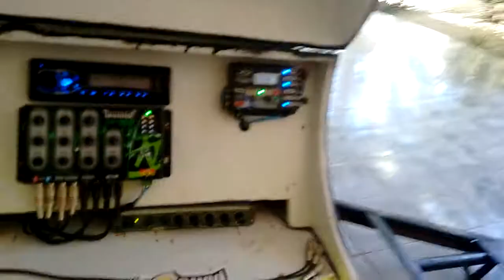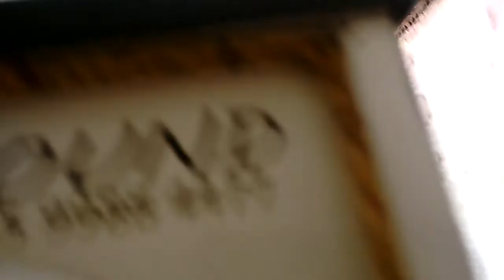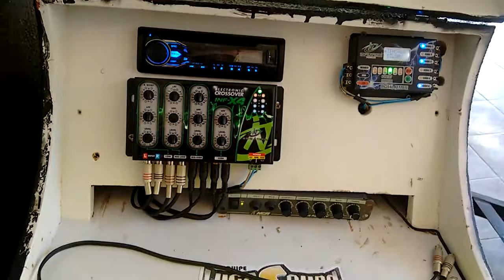Paredão 2 graves 2 médios 4 D405 é 4 tuitas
Ainda sendo instalado os módulos e adicionando 3 baterias de 150a Moura